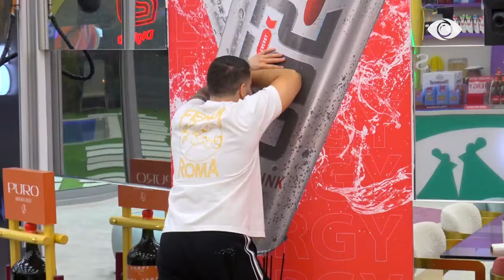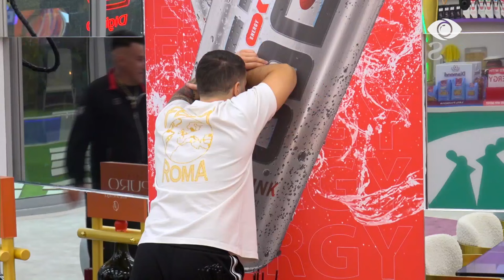Banorët luajnë “hapa-dollapa”/ Fationi mbyll i pari, a do t'i gjejë banorët e tjerë? - BBV 3